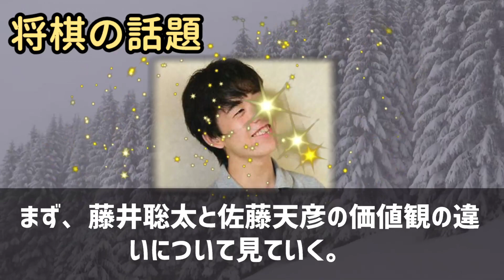将棋の新時代が到来？藤井聡太と佐藤天彦の価値観の違いに迫る将棋ファンなら… 海外の反応 175